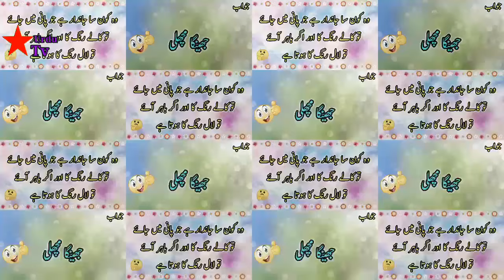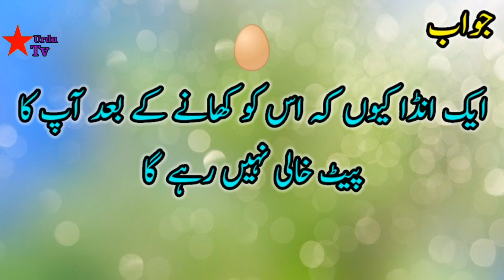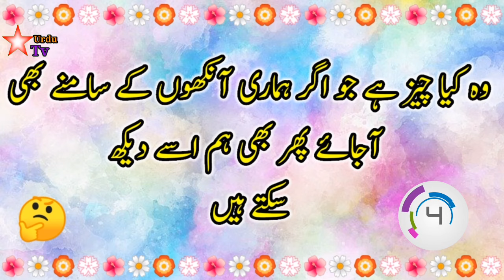2022 ki mazedaar Urdu paheliyan||Star TV Urdu Series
very interesting and amazing Urdu puzzles and common sense general knowledge answer question riddle in Urdu Hindi.